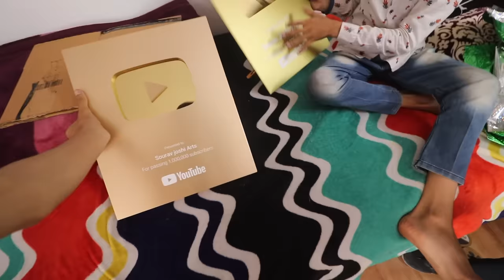Piyush School Nhi Gaya Aaj ? 😅